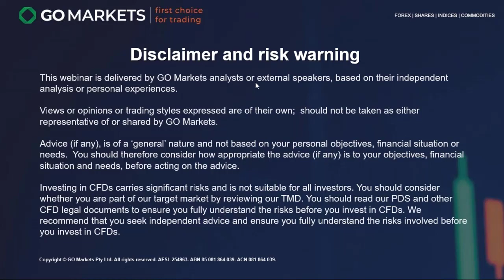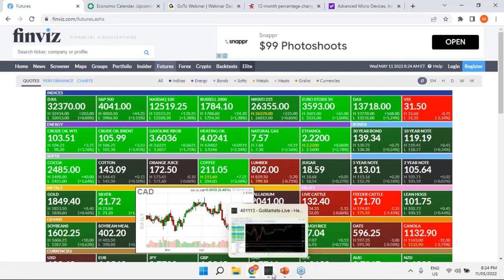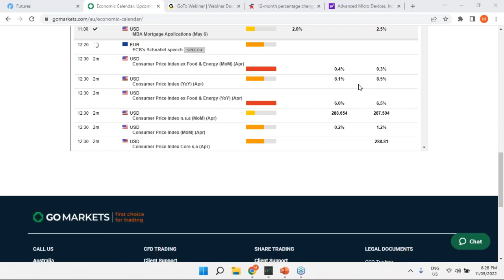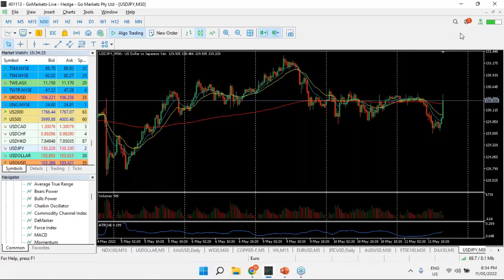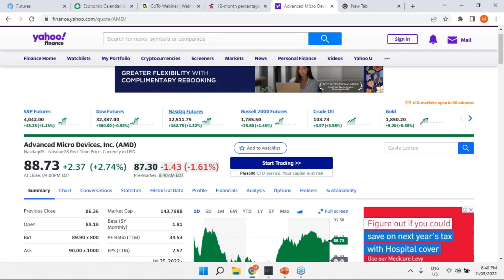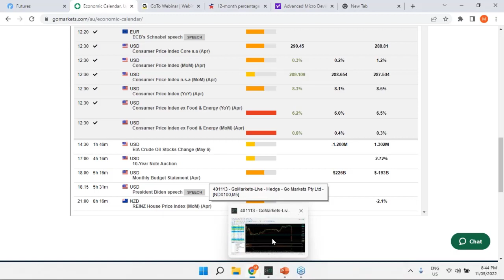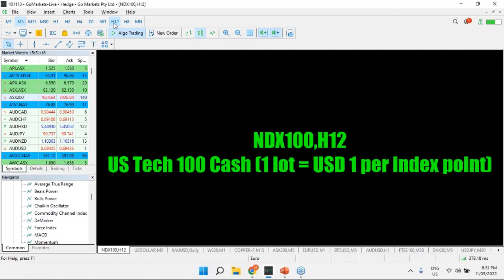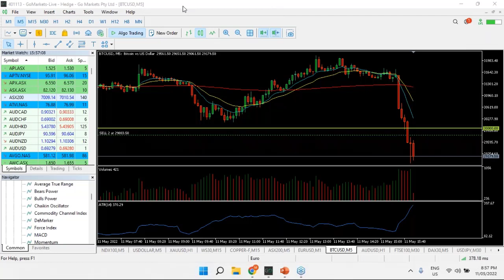US Inflation data release LIVE – the market responds! - The replay....RAW and UNCUT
See the replay of last nights inflation data release session to see how the market repsonded across all asset classes... See the immediate recalibration of market thinking and price action unfold with Mike Smith, Senior Analyst.
Also get invaluable lessons on not only how markets can respond to any BIG data but the considerations, risks and opportnities when trading the news.